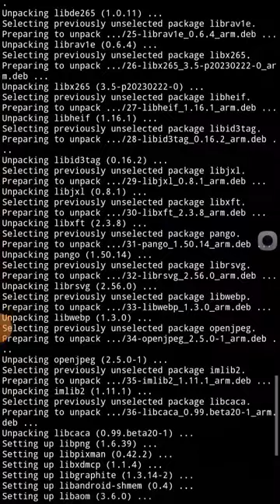🔥🔥🔥Make a Fire Screen in termux.🔥🔥🔥🔥🔥🔥